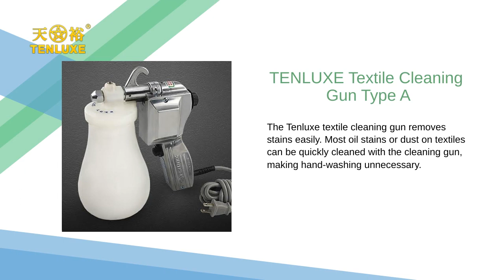Water-Based Solvents, Stain Cleaner, TENLUXE Snaxin 404 | TENLUXE CO., LTD. | Taiwantrade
ABOUT US
Tenluxe Co., Ltd. was founded in 1968 and we specialize in the research and development of cleaning products for textile materials.

00:00:00 TENLUXE CO., LTD.
00:00:07 TENLUXE CO., LTD Fast. Efficient. Reliable Tenluxe was founded in 1968 and we specialize in the research and development of cleaning products for textile materials.
00:00:14 TENLUXE Textile Cleaning Gun Type A The Tenluxe textile cleaning gun removes stains easily. Most oil stains or dust on textiles can be quickly cleaned with the cleaning gun, making hand-washing unnecessary.
00:00:21 TENLUXE Textile Cleaning Gun Type B *A stream-lined Nylon shell *Light and easy to handle *Powerful spray, low solvent consumption and high durability
00:00:28 TENLUXE Inkcleaner 6.3g Easy Fabric Stain Remover & Ink Stain Remover. Apply onto less-easily removed stains, such as ball-pen, Lipstick, Oil base ink, animal, vegetable, mineral oils or mud stains, then spray with cleaning gun or rinse with water. The family-sized Tenxlue Inkleaner® GF is also available.
00:00:35 Visit Our shop today!